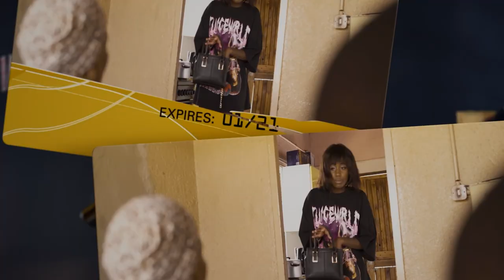Nelly to give SASSA grant card – Umndende | Mzansi Wethu | S1 | Ep 8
Nelly's kids do get what they need as the loan sharks have her grant card due to debts, her ex partner wants the children to go live with the aunt and she agrees to give the grant card.